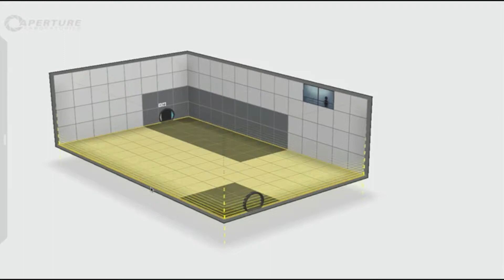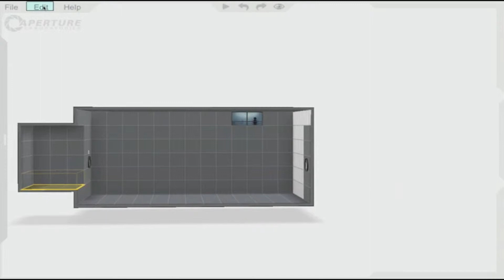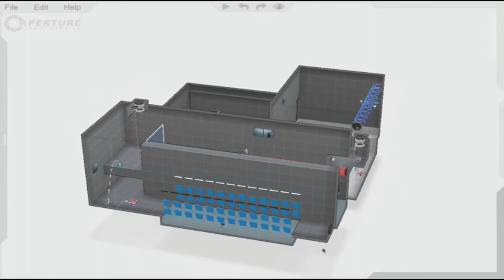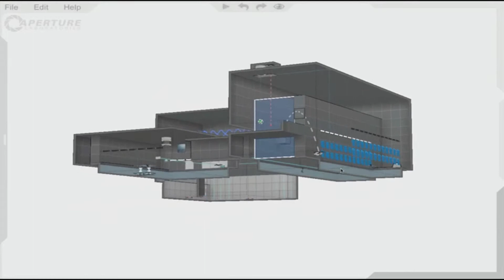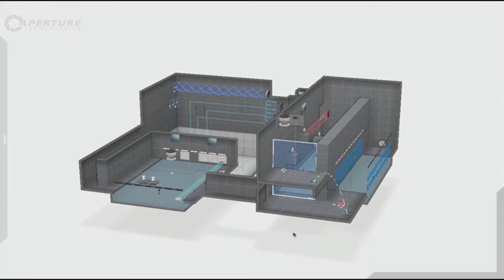Portal 2: BUILDING TEST CHAMBERS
Make your own Portal 2 Test Chambers and have all your friends or all the people in the world play them.